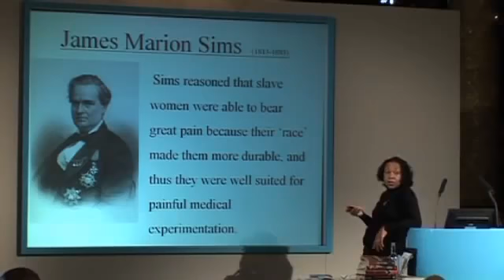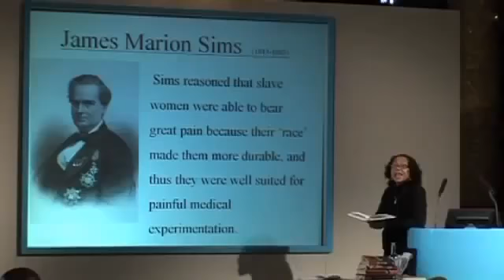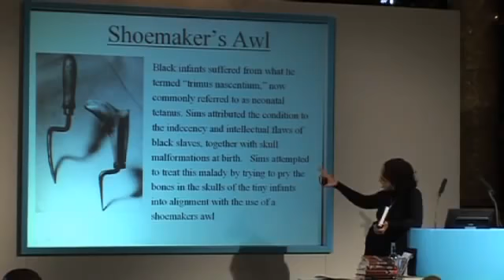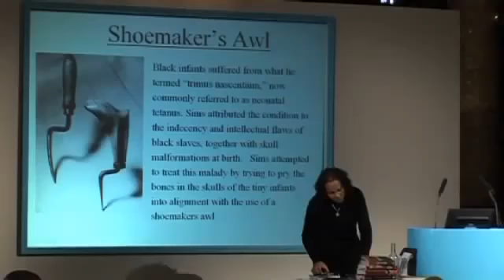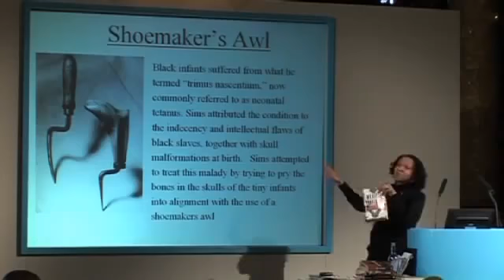Dr. Joy DeGruy Discussing Origin of Gynecology through Slavery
See a snippet of Dr. Degruy discussing the origin of gynecology from a doctor named James Marion Sims. A gut-wrenching eye opener on how gynecology first came to be.